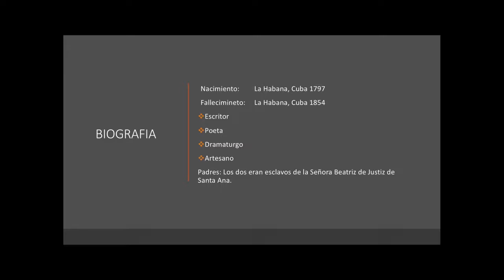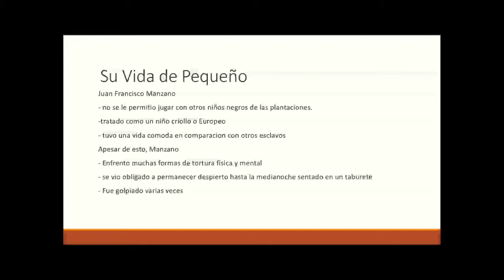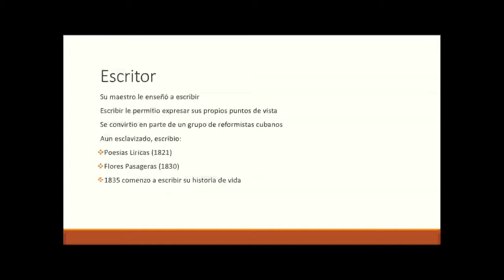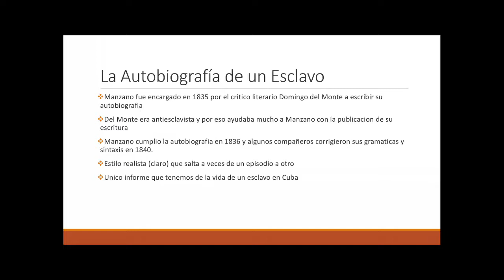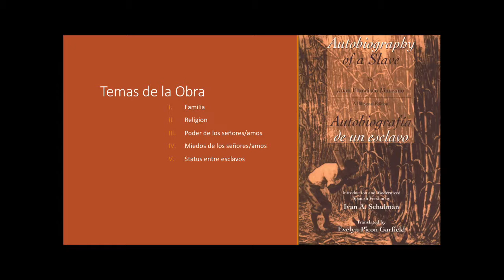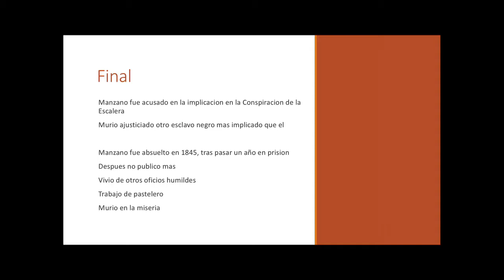Juan Francisco Manzano- SPAN 4360